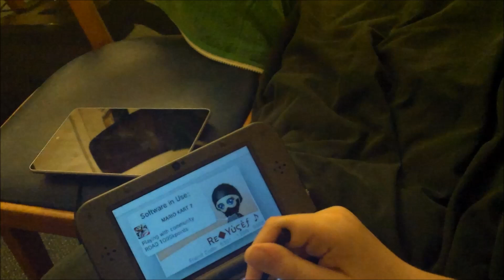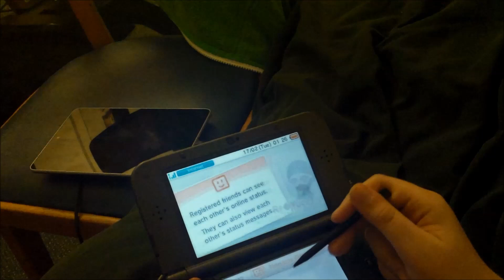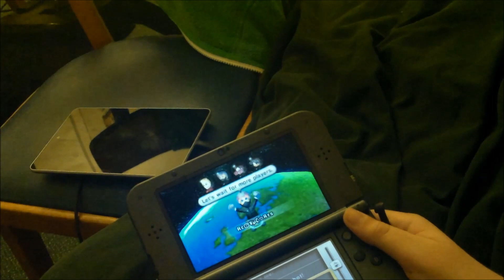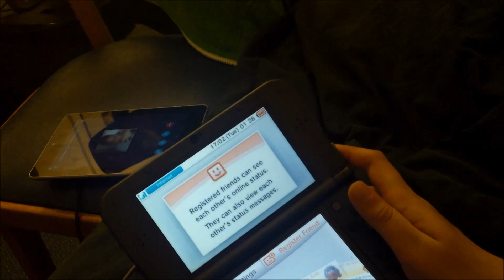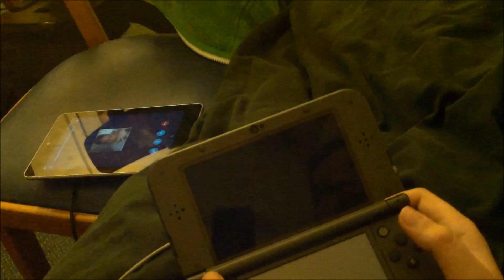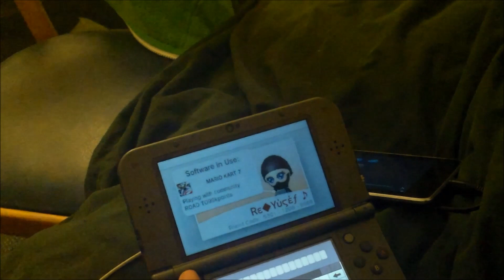{MK7} Community races: Road to 99k POINTS: episode 5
My challenge is to reach 99,999 community points on my old community as quick as possible. We need as many people as possible. Channels featured:

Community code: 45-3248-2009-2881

we have around 90 players so far can we reach 150 or at least 100 players.